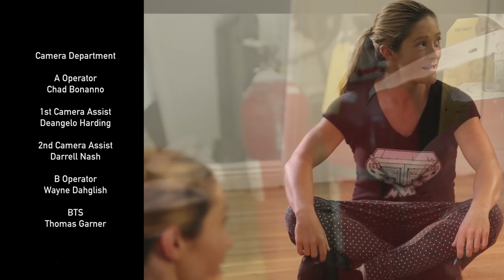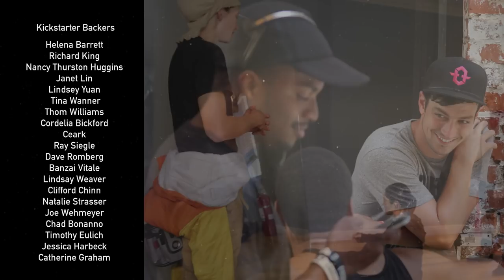Tru Beauty : A Luci Romberg Story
Tempest Pro Athlete Luci Romberg has been an inspiration to the global masses with her incredible success as a professional Freerunner and an award-winning stuntwoman. What many didn't see are the struggles and battles that came before her success as the most bad-ass chick in the Freerunning world. With 2 years in the making, the highly anticipated film takes you through Luci's battle with her self image and Bulimia Nervosa. Tempest Freerunning & Blackrice Productions presents the original production, Tru Beauty: A Luci Romberg Story.

Directed by Victor Lopez

Producer & Editor: Felix Chamberlin

Director of Photography: Chad Bonanno

A Tempest Freerunning & Blackrice original production.

Love yourself because TMPST loves you!